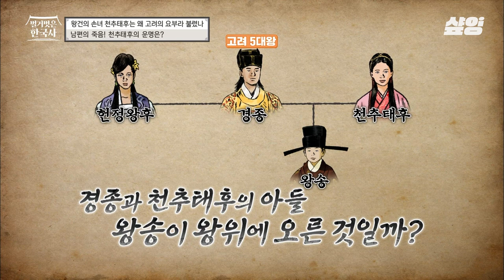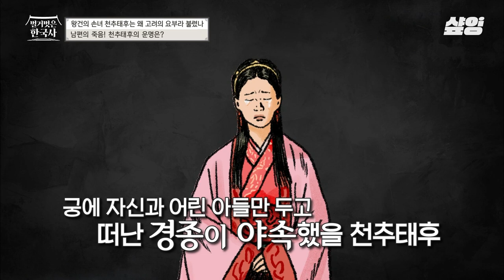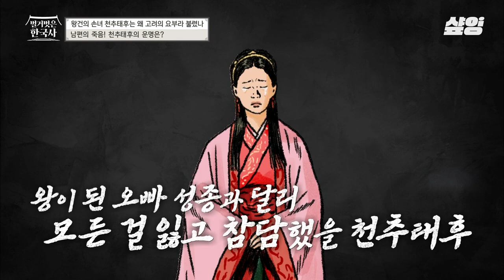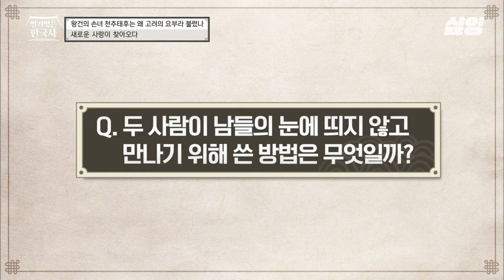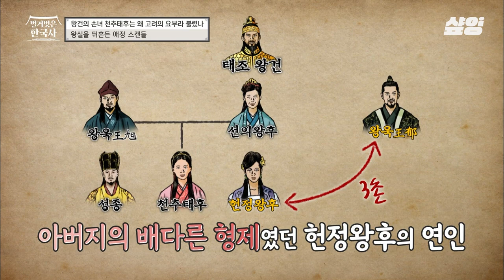[벌거벗은한국사] 유부남 삼촌과 사랑에 빠지다? 고려 왕실을 발칵 뒤집은 고려판 사랑과 전쟁🔥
tvN STORY 〈벌거벗은 한국사〉
매주 수요일 오후 8시 20분 방송!